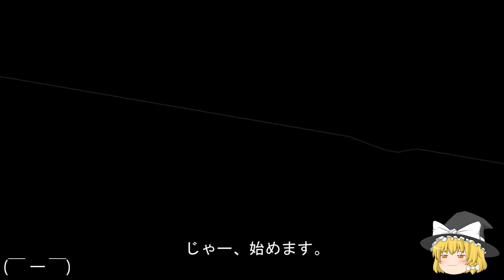【PCE】モンスタープロレス (チート)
・Monster Prowrestling
・cheats